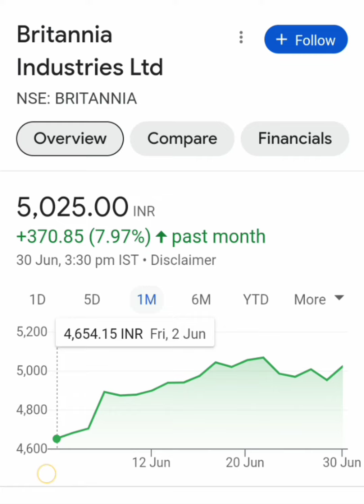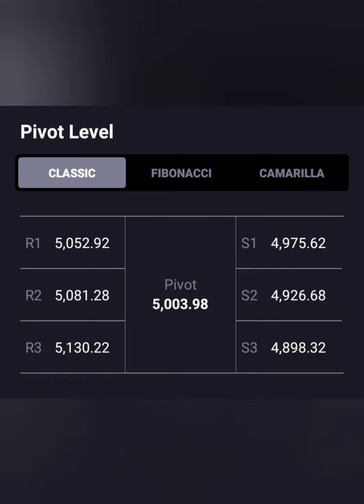Britannia Share💸💸क्या जा सकता है 5100+📈क्या है Long term Target📉BUY HOLD SELL📊